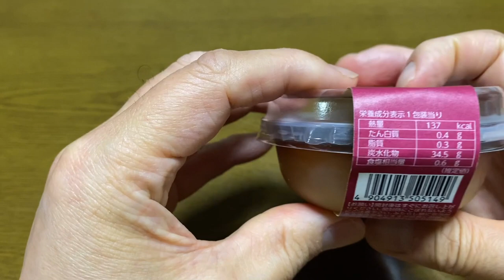【スイーツ（JAPAN sweets）】みたらし餅（Mitarashi Mochi） 「徳島産業株式会社」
【みたらし餅】（Mitarashi Mochi）
137kcal